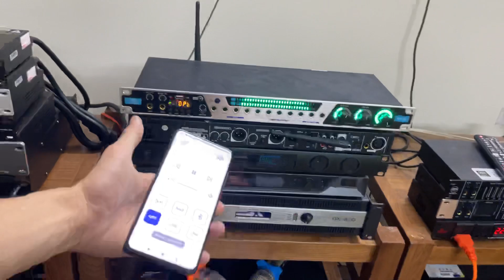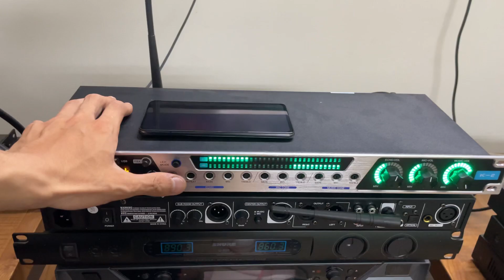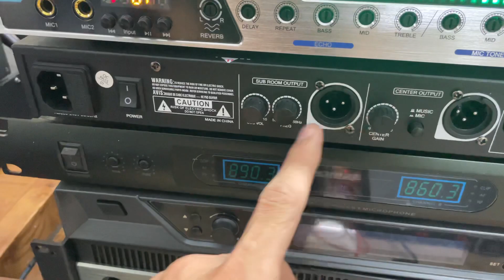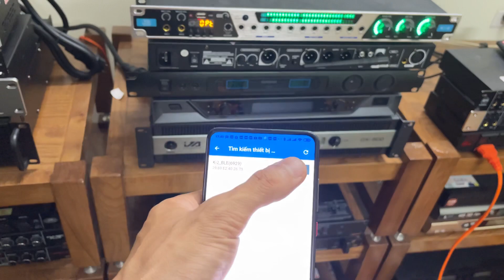Vang cơ TD K2 | Điều khiển bằng điện thoại | Giá chỉ 1299k | Quyết Audio | LH: 0981058656